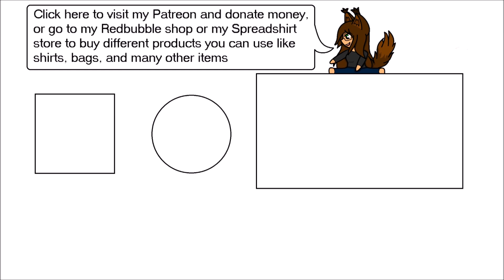Pride Audios 2020 (Day 26)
You call Kiba in the afternoon thinking about who or what you might be attracted too.